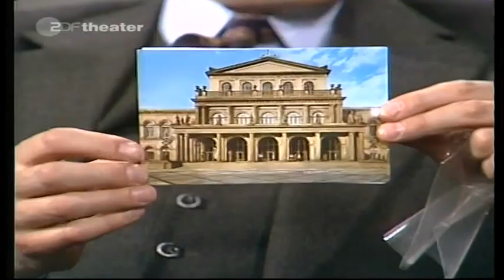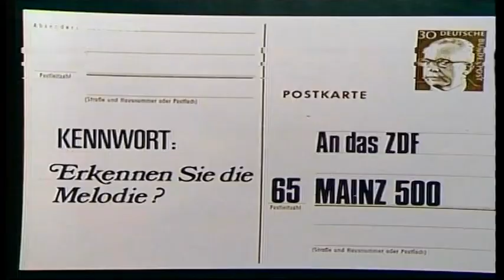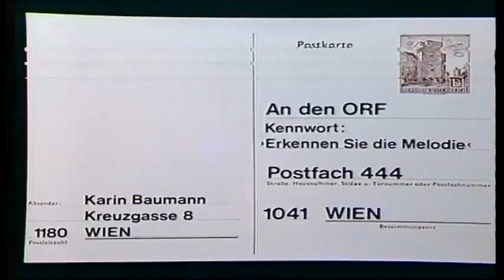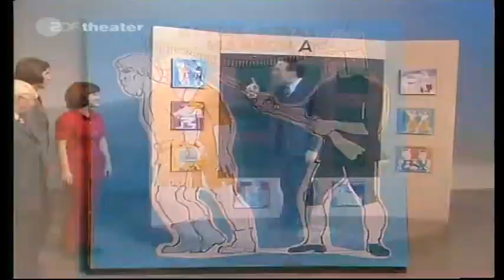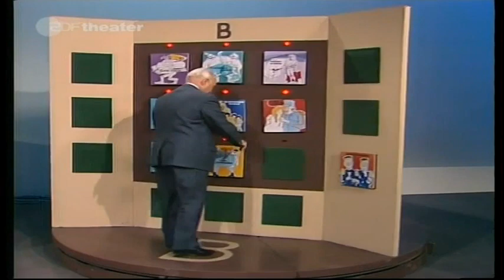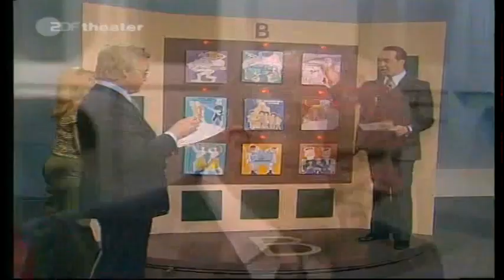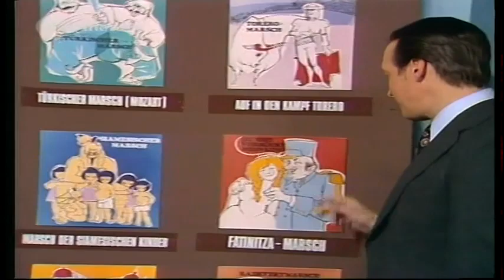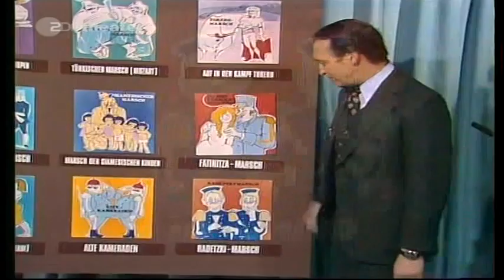Erkennen Sie die Melodie? - Musikquiz mit Ernst Stankovski (40/153) | 1973 | ZDF